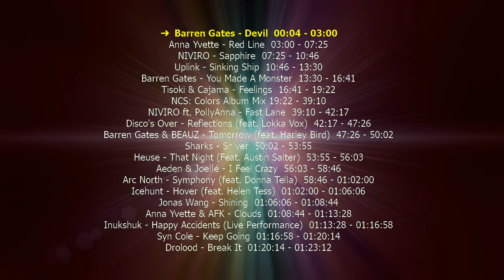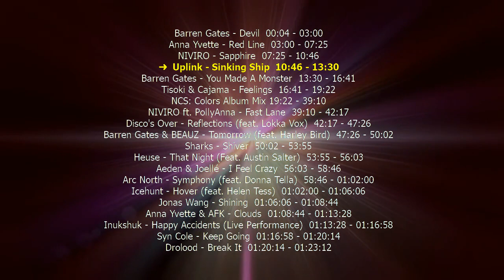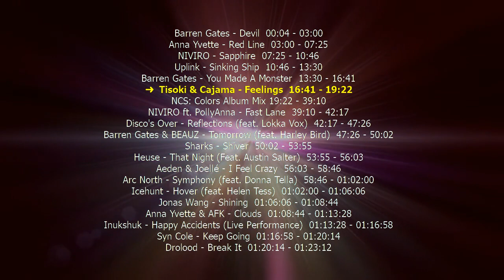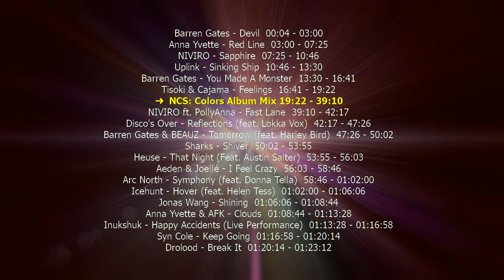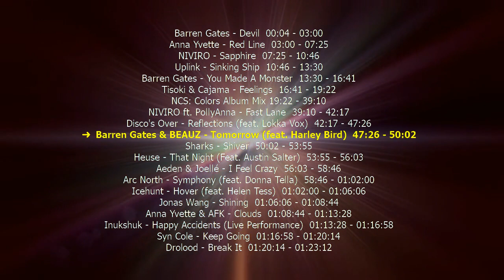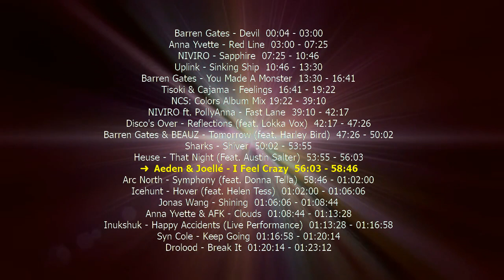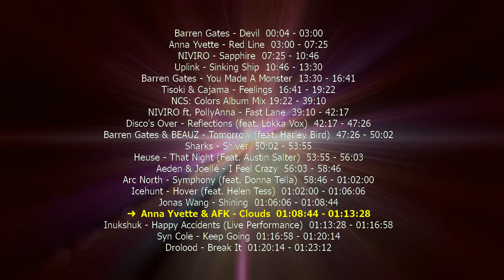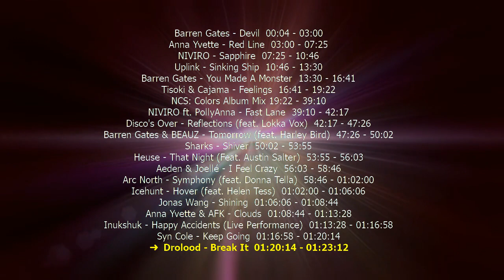2023's Ultimate Music Party Playlist: Get Ready to Turn Up with 20 Hits!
This year, make your parties unforgettable with our electrifying playlist of 20 top chart-topping hits! From pop to hip-hop and everything in between, these songs are guaranteed to get you and your friends dancing all night long. Whether you're having a get-together at home or hitting the club, this playlist has got you covered. So what are you waiting for? Press play and let the good times roll!